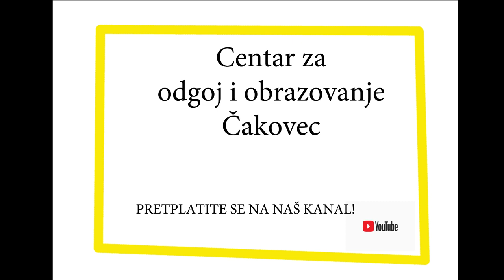Pametni ljudi # 5 - Santino Debelec o školi nogometa, ulozi talenta i rada, uspjehu u nogometu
Pametni ljudi # 5. Profesor TZK, nogometni trener i bivši nogometaš Santino Debelec o svome radu u nogometnoj školi, o tome što djeca uče kad krenu u nogomet, što je potrebno za
uspjeh - je li to rad, talent, sreća ili nešto četvrto? Koja je uloga roditelja i koliko je njihov pritisak štetan za dijete te može li prepoznati Messija sa šest godina, kao i zašto nije postao profesionalni nogometaš.